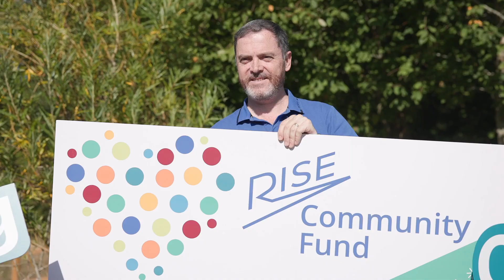Ballycanew Ballyoughter - Testimonial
Rise Global Foundation Testimonial from Ballycanew Ballyoughter